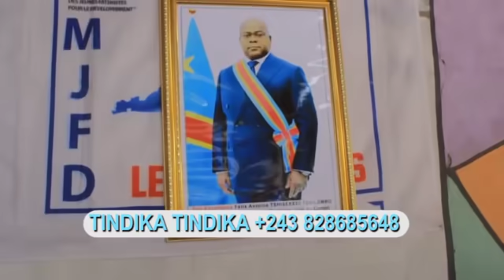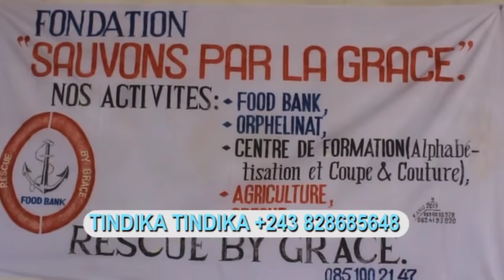MAWA EKOTI FCC BAKIMI RÉUNION NA KINGAKATI